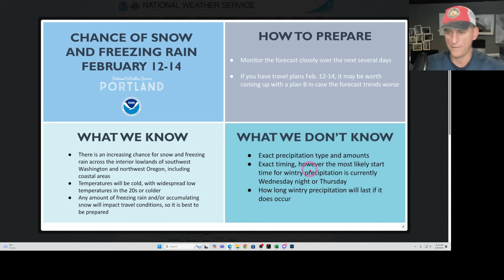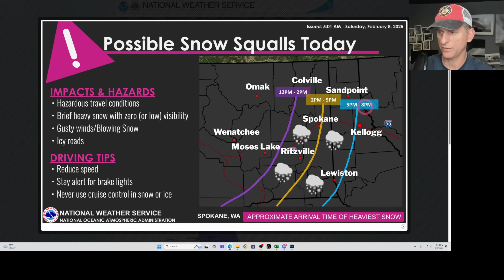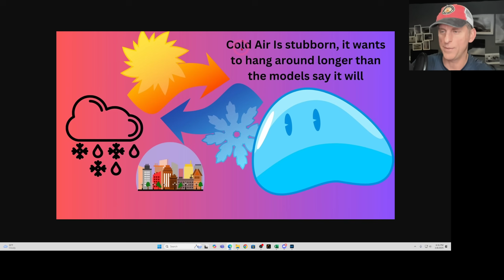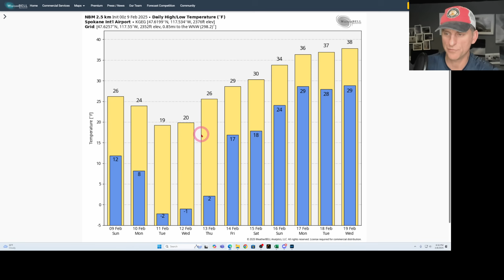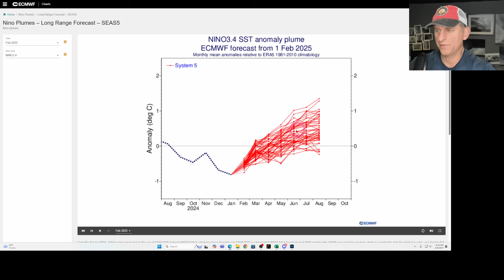Pacific NW Weather: Coldest Temperatures, where will the Storm hit?